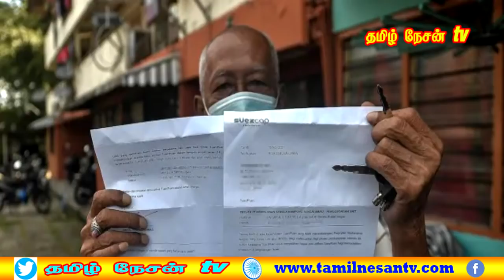MALAYSIA TAMIL NEWS 09.04.2022 மிகப்பெரிய ஊழல்களினால் மலேசியா தோற்றத்திற்கு பெரும் பாதிப்பு !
1.1MDB க்கு சொந்தமான கோடிக்கணக்கான டாலரை திருடினார்!
 2. கள்ளக் குடியேறிகளா! விஸ்மா புத்ரா மறுப்பு.
3. பினாங்கு alma தோட்டத் தமிழ்ப்பள்ளிக்கு மூன்று ஏக்கர் நிலம்